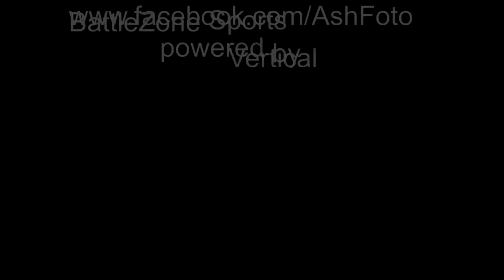Battlezone (Laser Tag) @ SARO SC (2014)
Old video that i decided to upload on my channel.
Everything was shot on a panasonic lumix and handheld